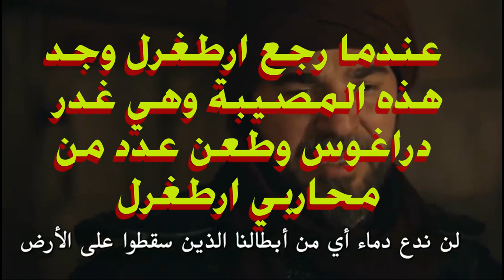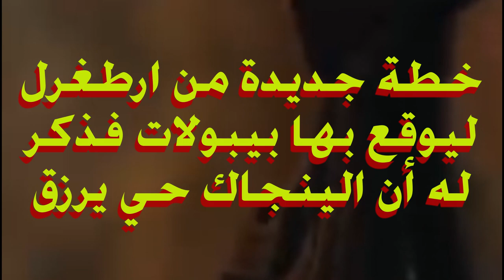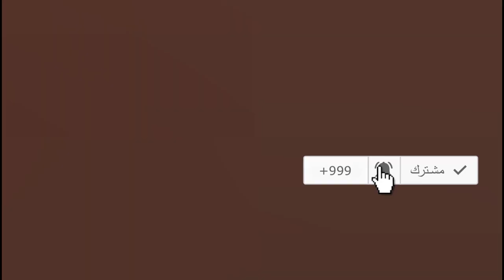تقديم و تحليل الاعلان الاول الحلقة 143 من مسلسل ارطغرل